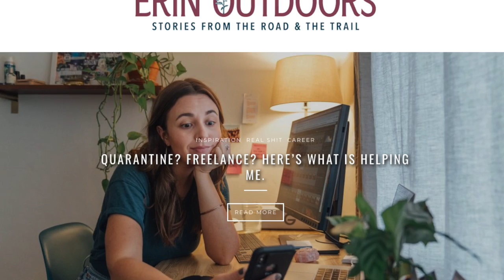Finding Joy in Unexpected Places: Meaningful Travel Experiences in the Great Indoors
Photography represents memories, creativity, and art. Depending on the photograph itself, it can take you to a whole new experience and may even have a story to tell.

The video features Erin Sullivan, a passionate travel photographer and writer known for her dedication to meaningful travel and deliberate living. Erin's TEDx talk showcased her unique storytelling, recognized by Passion Passport in 2018 for changing the face of travel.

Amidst the pandemic, Erin has embraced staying home, using creativity to share the beauty of TheGreatIndoors. Her photos, depicting landscapes and adventure using household objects, inspire others to find adventure in everyday moments.

Erin's past as a guide for teenage adventure trips worldwide shaped her belief in travel's power to push boundaries and prompt self-reflection. She advocates for mindfulness and setting clear intentions to deeply immerse oneself in a culture's essence.

Looking ahead, Erin predicts a shift in travel post-coronavirus. She anticipates a hesitation toward international travel, with masks becoming a common sight. Erin envisions a trend of exploring closer to home, fostering a newfound appreciation for travel opportunities.

SHOW NOTES:

The backstory to Erin’s Blog
[02:37]
In Erin’s early 20s, her job was as a tour guide, leading teenagers’ trips. Erin calls this Extreme babysitting. Throughout her job as a tour guide, she realized the importance of knowing other cultures and stepping out of her comfort zone. The name outdoors on ‘Erin Outdoors’ may refer to two things: The first is due to her love for the outdoors, and the second one is due to the step on going out of your comfort zone.

How Erin Made an Outdoor Experience in Her Own Home
[05:21]
The pandemic hindered Erin from going outside and traveling to different places. Unfortunately, also California went on lockdown during mid-March. When hiking trails were still open, she had a quiet meditation, reconnecting to all of her passion. During her stay at home, she was reminded of something from her childhood that inspired her to create outdoor adventures inside their house using household objects.

[08:14]
Erin starts the project by brainstorming ideas to make. Sometimes she uses food to eat it afterward, taking a picture of them.

Erin's "Soul Country"
[10:09]
Erin chose Greece as her soul country. The country feels like home to her, equipped with a sense of peace and joy. Her first trip to Greece was in 2012, and she was a trip leader during that time.

[12:08]
Since 2017, Erin has led trips to Greece a few times a year. Due to Erin’s connection with other guides, she can schedule trips aligned with what she and the readers want.
Enjoying Travelling Apart from Work

[13:13]
Social media usage is evident these days. People share their daily lives with other people. Erin thinks it is important to learn while traveling, learn about the culture and their beliefs. You must also be mindful of your surroundings.

Erin’s Pre-Pandemic Travel
[14:22]
Before COVID-19 happened, Erin was shooting for a Rei Miniseries called ‘In Our Nature.’ The series aims to show the future of the outdoor. The filming locations were mainly within the country, which made her realize the travel opportunities within the state.

Erin’s View about Post-Pandemic
[17:00]
Erin thinks that it is hard to predict what will happen soon. However, she assumes that it’s most likely close to home for now. Some people will even be afraid to travel due to its risks, and Erin thinks that masks would be more common. The pandemic has been challenging for Erin as she struggles to keep the travel spirit alive.

[19:03]
Erin developed a new sense of gratitude during her stay at home. She remembers that when she travels, she takes home for granted. When traveling, she misses home, and now she’s home, she misses traveling.

[19:55]
Erin is a fan of slower travel. She doesn’t tally all the countries she’s been to because she goes back to them a lot of times to form a deeper connection with them.

Erin’s Plans Once Restrictions are Lifted
[21:47]
As Erin is in Southern California, they have beaches open for recreation. She’s excited to lay on the beach. Erin also looks forward to going back to Greece—her soul country. She also plans on having a road trip along California.

Who Would Erin Bring to Her Travels?
[22:57]
Erin wants to bring Anthony Bourdain along with her travels. She sees him as her hero and has been looking up to him for a long time.